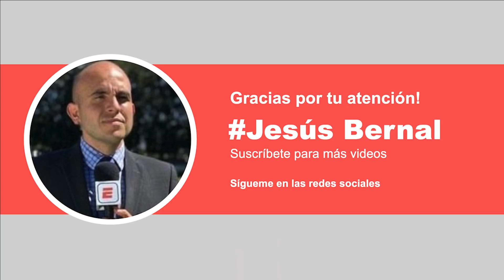🚨Carlos Acevedo DESCARTADO PARA CHIVAS | Noticias Chivas Hoy 2021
Jesús Bernal nos tiene las últimas noticias de chivas, ya que hay varios rumores de chivas que están trascendiendo y estaremos hablando de esa situación.
Además, las chivas e preparan para enfrentar a Tigres en partido de la jornada 16 de la liga mx.
Chivas busca su boleto a repechaje del futbol mexicano.

chivas, Chivas, chivas hoy, Chivas 2021, noticias chivas hoy, noticias de chivas hoy, marcelo michel leaño